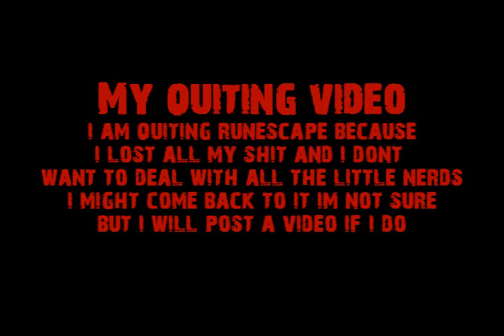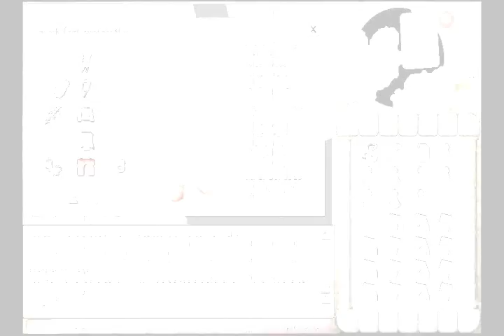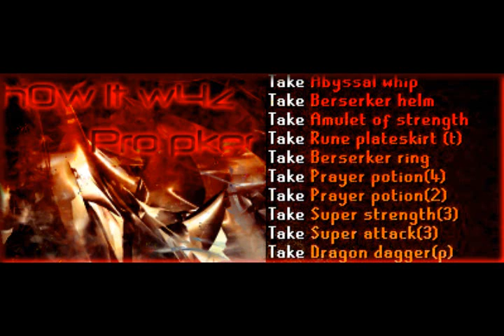Poo poo 01 Quiting Video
This will prolly be my last video i might come back to runescape i am not sure just keep an eye out for me